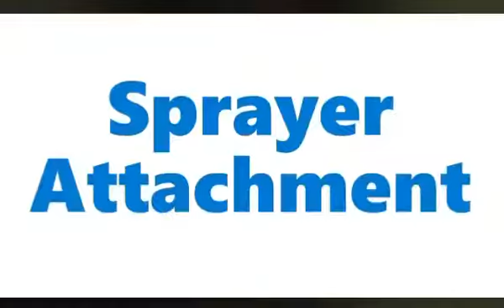Husqavarna TF545 Diesel Power Tiller with all attachments demo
Maharashtra Traders
Mumbai
Please call or whatsapp on
Proprietor: Juzer S H
Add: 94, Modi street, 3rd Floor Karachiwala bldg, Bora bazaar, Ballard Estate, CST Fort
Mumbai: 400001